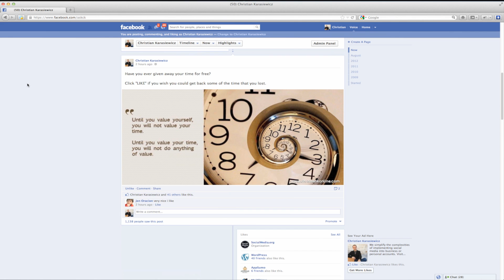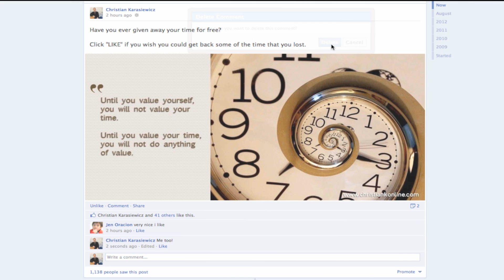How to edit comments on Facebook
Have you ever wanted to know how to edit comments on Facebook? Thanks to a recent update, Facebook now lets you edit comments on your Facebook Page as well as on your Facebook profile.

This video shows you how to edit comments on Facebook.